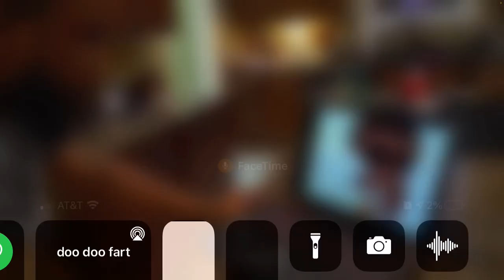The power of dodo fart